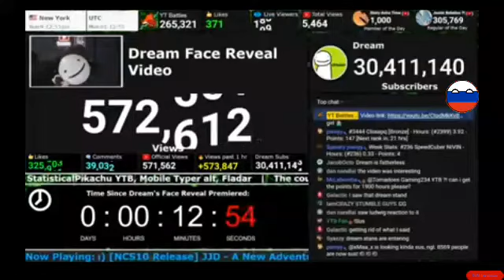Rename Dream's Face Reveal Video / hi I'm Dream.